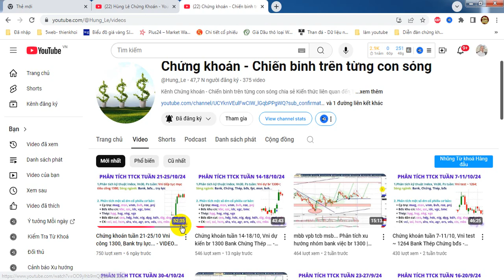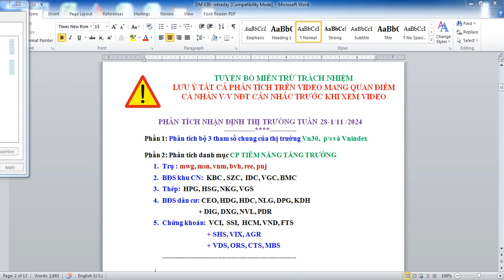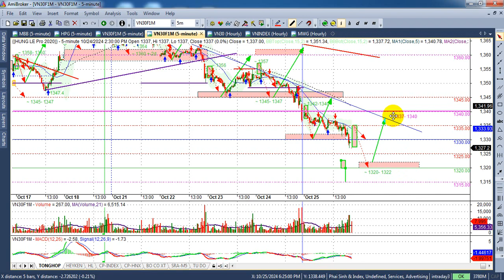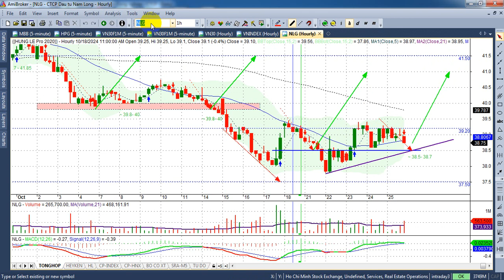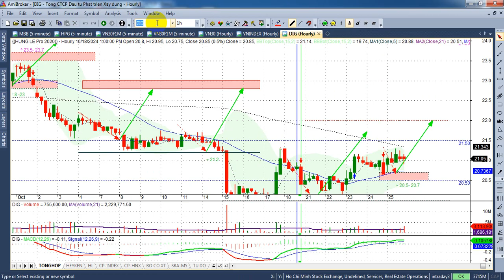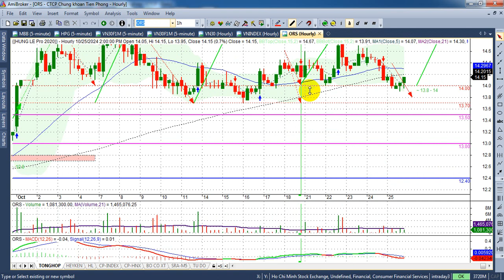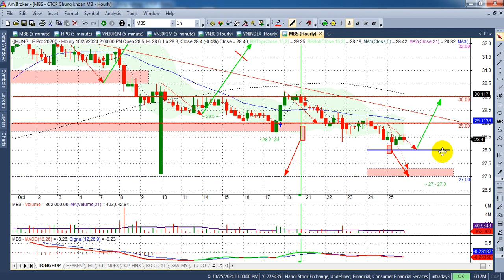Chứng khoán tuần 28- 1/11 Vni tạo đáy ~ 1245, bđs bank trụ - VIDEO 251 | Hunglechungkhoan